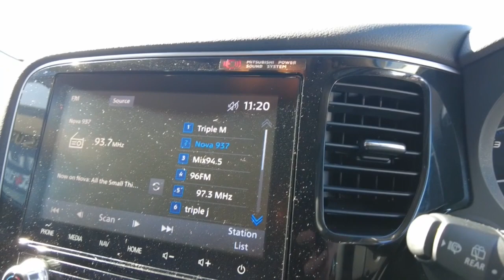2020 MITSUBISHI OUTLANDER Maddington, Kenwick, Gosnells, Huntingdale, Thornlie, WA 81003961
Red New 2020 MITSUBISHI OUTLANDER  available in Maddington, Western Australia. Servicing the Kenwick, Gosnells, Huntingdale, Thornlie, WA area.